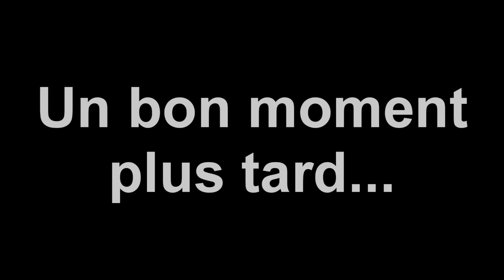Vie d'apparte : Saison 2 - Vlog 1